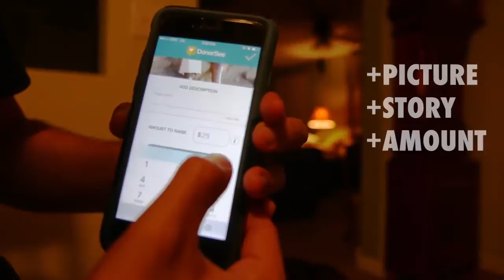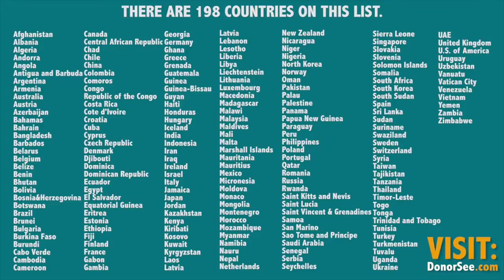Gret Glyer: Entrepreneur and Founder of DonorSee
Please enjoy my recent conversation with Gret Glyer, founder of DonorSee. Herein we discussed how he ended up in Malawi, launching DonorSee, Emily’s story, the value of $20, making things happen without petitioning others through ballot boxes, currency vs. wealth, how charity can be harmful, the most effective ways to create foreign aid, creating innovative peer-to-peer charity options, a Haiti disaster story, the awesome power of the internet and instant connections with people, how charity can do more harm than good to local economics in time of need, the Tom Woods $800 house, the harmful effects of TOMS free shoes, How Sweatshops Help The Poor Escape Poverty, Child Labor Helps Children in Poverty, How Does One Help The Poor, Is Capitalism Moral, Anarchists In Pakistan, Voluntaryist Japan, political euphemisms, Voting Is Begging For Stolen Goods, Virgil Vaduva: Founder of Cell 411, promoting Voluntaryism, and more!

"Everything the State says is a lie, and everything it has it has stolen." Friedrich Nietzsche

Danilo Bitcoin:
1QKRdF5K5hmo3p93cDYB77N5cj391oSXiE